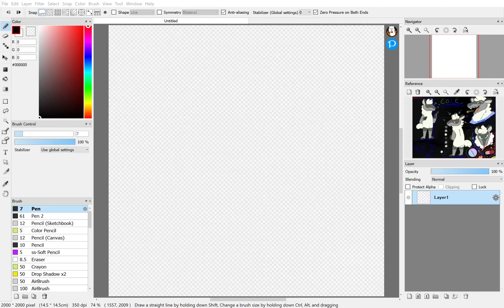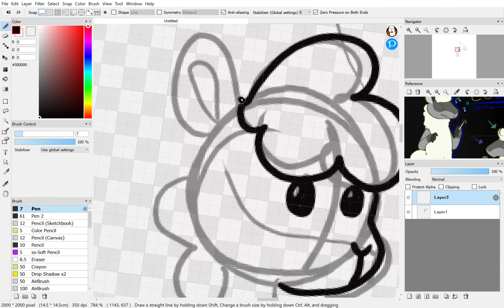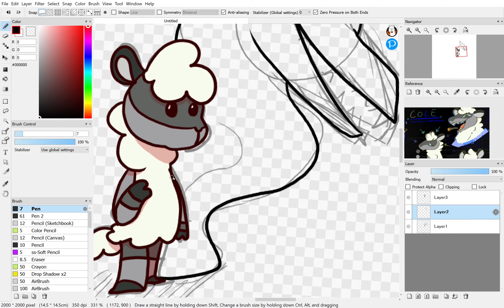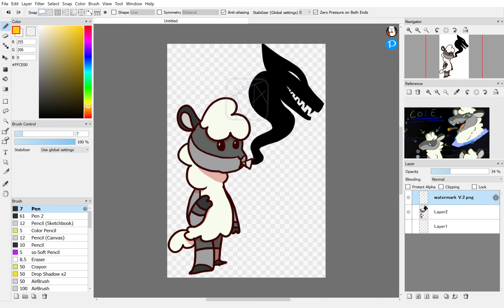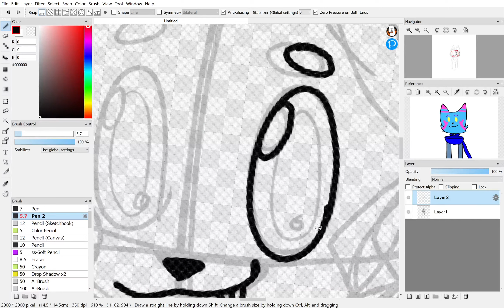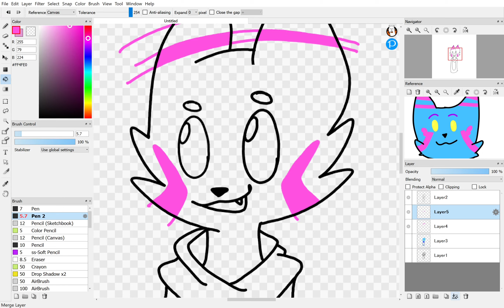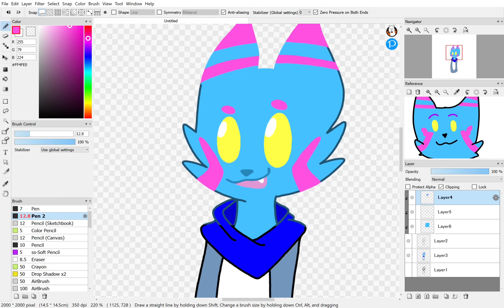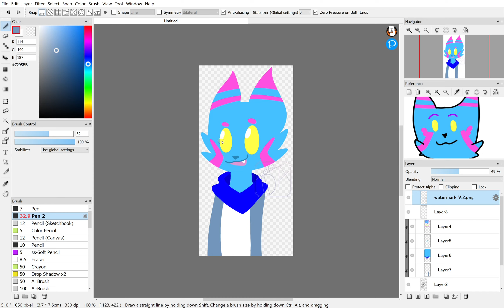Two in one! - Artfight 2021 - speedpaint - Day 5&6